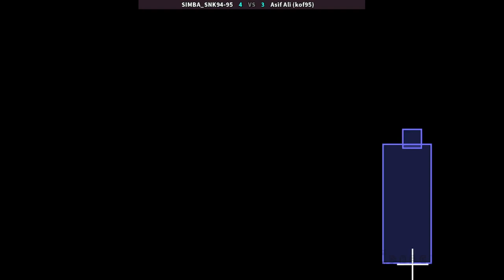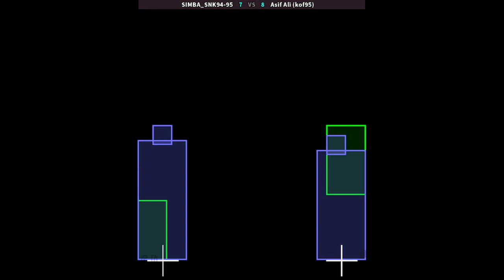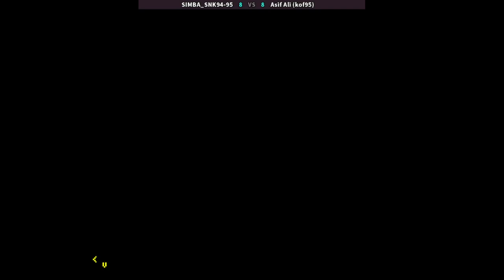KOF 95 | SIMBA_SNK94-95 VS Asif Ali (kof95) | 🇺🇸🇵🇰 Fightcade eSports